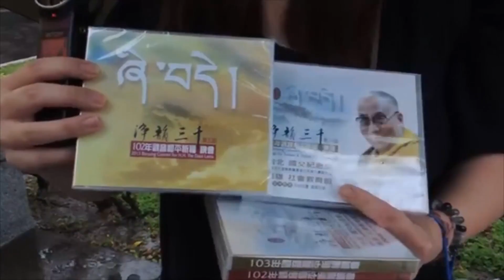台湾佛教徒质疑政府：邀请达赖喇嘛访台有何不便？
台湾国际藏传法脉总会组成的台湾宗教代表团十人，周一代表全台五十多个汉、藏团体，赴总统府递交联署请愿书，希望总统马英九核发达赖喇嘛访台签证，让达赖喇嘛能抵台与台湾佛教徒共度八十大寿。

台湾国际藏传法脉总会执行长吴文升指出，法脉总会组成的十二人宗教代表团，三月十六日已先到印度达兰萨拉，当面向达赖喇嘛递交五十多个团体的联署邀请函。

吴文升说:「达赖喇嘛尊者很高兴地允诺说，基本上他非常乐意来台湾，只要我们台湾这边给予他签证，他已经做好了准备。」

甘丹寺东顶台湾佛学中心会长刘金钗接受本台访问时表示，「上师」是佛教徒的灯塔，太多人期待达赖喇嘛抵台弘法，希望马总统听到佛教徒的声音。她还说，自从二零零九年台湾发生莫拉克风灾、达赖喇嘛抵台为灾民祈福至今五年多，每年佛教徒都透过民意代表或亲近总统府的人士表达希望马总统核发签证给达赖喇嘛，得到的答案都是「不方便」。刘金钗指出，最近也有立法委员质询行政院长毛治国，毛治国也说要考量国家利益、以符合台湾人民利益为原则，佛教徒了解这么多年来马政府对达赖喇嘛访台有所顾忌，是因为中国因素。

刘金钗还拿出三月十六日台湾佛教徒邀请达赖喇嘛时，达赖喇嘛谈话的录影片段，影片中，达赖喇嘛说:「我希望不要有任何政治内容或形式，也不要安排与官方政治人物会面，根本而言，达赖喇嘛已经放弃了政治权责，其所有的活动都只有宗教和文化，另外我也不是只懂得宗教仪规的人，我有两顶帽子，一顶是宗教、一顶是科学的帽子，另外我还关心世俗伦理道德。」

台湾达赖喇嘛西藏宗教基金会董事长、也是西藏流亡中央行政中心驻台代表达瓦才仁接受本台访问时表示:「现在最大的问题或唯一的问题是台湾的政府会怎么看嘛，在那之前台湾和大陆之间会有很多的一些协商啊或那些(交流)的时候，那台湾政府方面会担心会不会因为这个而损伤到台湾的利益，那我们也觉得我们可以理解，那就是尽量的配合。」达瓦才仁说，那现在来说，台湾和中国很多的接触已经有阶段性的完成，在这个时候，达赖喇嘛也已完全放弃他在政治上的职权，变成一个纯粹的宗教领袖，这样对台湾还会有不利的影响吗？

本台记者多次致电欲采访总统府方面的回应，但公共事务室方面表示:「我这个部份可能我不方便对外发言，不好意思，您留个电话我先跟长官报告一下好吗？」直到截稿前再询问也是「长官还在外头开会」的答案。

听众谈话